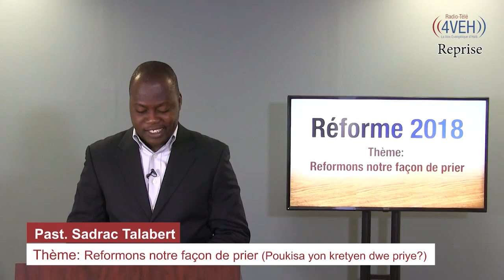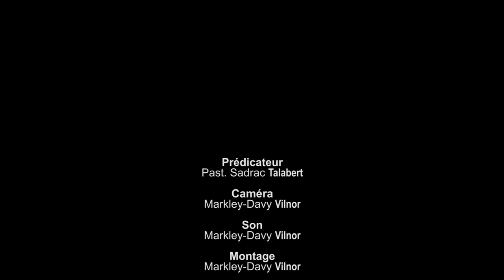𝟰𝗩𝗘𝗛 - 𝗥𝗲́𝗳𝗼𝗿𝗺𝗲 𝟮𝟬𝟮𝟭 | 𝐊𝐨𝐦𝐛𝐲𝐞𝐧 𝐅𝐰𝐚 𝐊𝐫𝐞𝐭𝐲𝐞𝐧 𝐘𝐨 𝐃𝐰𝐞 𝐏𝐫𝐢𝐲𝐞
𝐀𝐢𝐧𝐬𝐢 𝐏𝐚𝐫𝐥𝐞 𝐋'𝐄𝐭𝐞𝐫𝐧𝐞𝐥 | 𝐏𝐚𝐬𝐭. 𝐒𝐚𝐝𝐫𝐚𝐜 𝐓𝐚𝐥𝐚𝐛𝐞𝐫𝐭
Pou ane 2021 Radio Tele 4VEH ap fete Refòm lan ak ou ak yon repriz Gran Tèm ki rele «Reformons notre façon de prier».